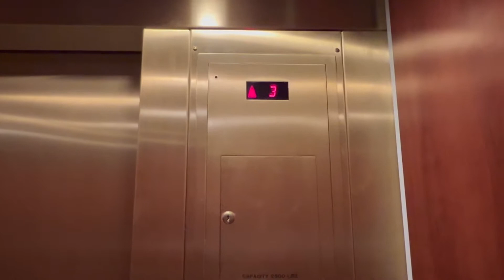Elevator Von Maur